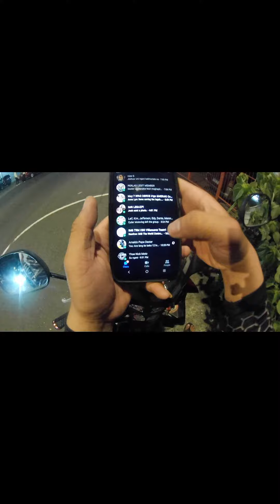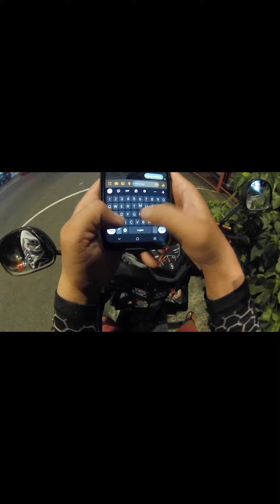Hindi ko na sundo . prank (Episode 1)